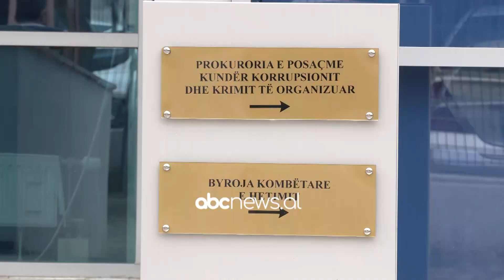Publikoi skandalin e te dhenave, Bushati ne SPAK: Nuk kam besim se do te zbardhet